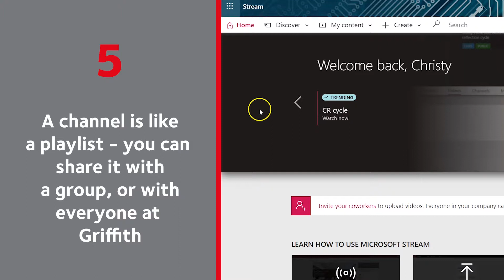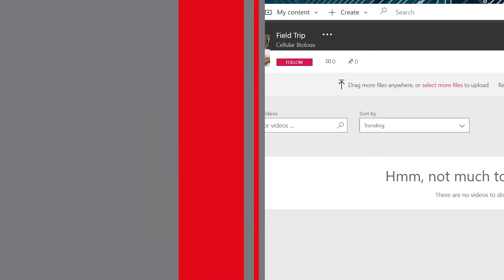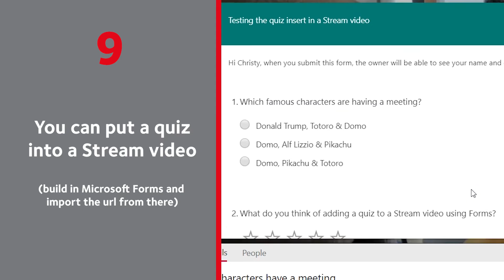10 Tips for Stream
This video shows you some of the neat features in Stream, Microsoft's video server. Stream allows all Griffith staff and students to upload and share video content.
Audio = music only.